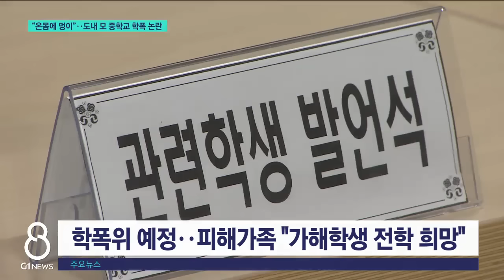[G1뉴스]"온몸에 멍이"..도내 모 중학교 학폭 논란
도내 한 중학교에서 가위로 몸을 찌르고, 점심도 먹지 못하게 하는 등 같은 반 학우를 괴롭혔다는 주장이 제기됐습니다.

 학교와 교육청도 조사에 착수했습니다.